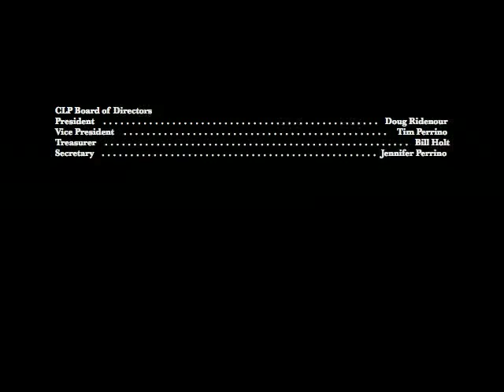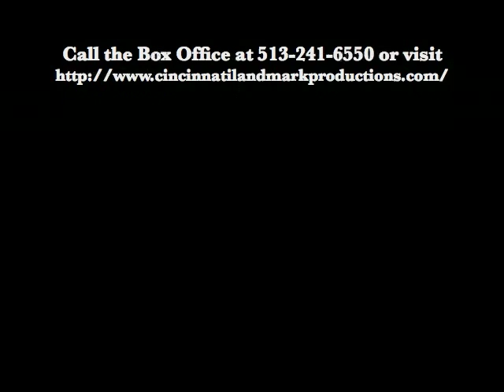History of Cincinnati Landmark Productions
Video of a brief historical overlook of Cincinnati Landmark Productions

Directed and Edited by Joey Witterstaetter